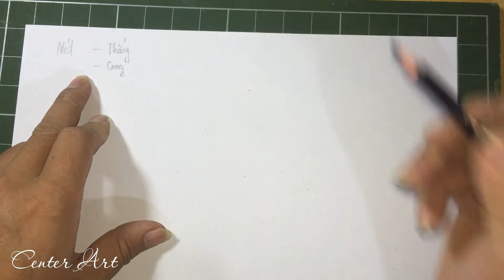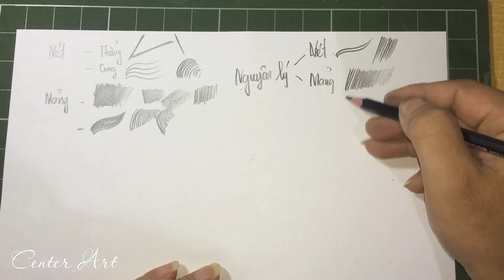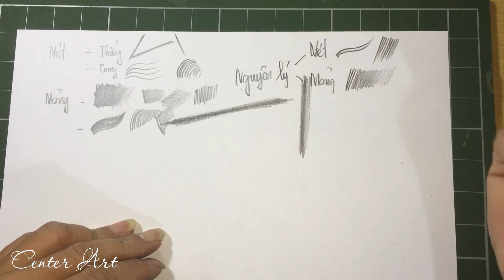Bài 1| học vẽ căn bản cho người mới | bài tập về nét, mảng và vẽ hình khối đơn giản | Center ART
- Cảm ơn các bạn đã theo dõi video trên kênh: @Center ART